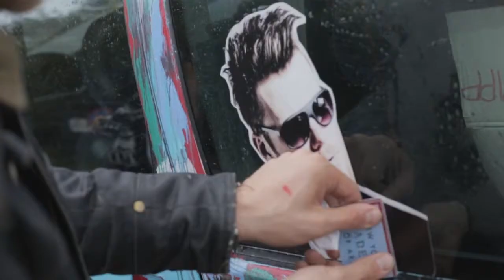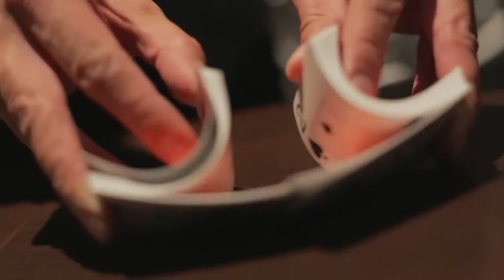Slowball Day 1 in English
In this video you can see the start of Slowball 2013 road trip from Tallinn to Berlin. for a briefing and distribution of the beautiful cars. At about lunch time we arrived in Pärnu, for some proper car race at the Team #1 (Martin Trang, Stefan Ericsson, Fredrik Zitting, Madli-Liis Parts) won with quite a margin -- Congratulations. In the end of the first day we arrived at Tallink Riga Hotel, where we had a great dinner and a very funny poker tournament hosted by Pokerstars and won by team #6 (Niklas Elers, Andreas Sunborn, Titta Lintukangas, Emmi Klemetti).

The race of Slowball and "Art on Wheels" project is organized by private limited company Slowball and Tallinna Kultuurikatel. The race passed through Riga, Kaunas, Warsaw and Berlin.

The people behind Slowball 2013 were: Martin "Franke" von Zweigbergk, Evelyn Sepp, Ott Kartau, Liis Miiter, Christina Karjalainen, Madli-Liis Parts, Erle Allas, Irma Kulaviir, Mihkel Salm, Varvara Reino, Triin Simson and Gert Miiter.

Slowball 2013 ambassadors were: Competitive dancer Mairold Millert, the singers Teele Viira and Eva Vaino + last but not least, the artist Martin Saar.

The videos were made by Andzei Matsukevits together with the reporters Susanna Turja (Swedish and English), Kati Vaikre (Estonian), Martin Saar (Russian) and Jelena Hautala (Finnish).

The cars were painted by: Eduard Zentsik Steve Vanoni Neki Marit Ilison Okeiko Toze, Kuise Matt Squire Dainis Rudens "Rudens stencil" , Ēriks Caune "Thobek", Sami Salomaa, Jani Tolin Kultuurikatla Näidend, Medley Martin Saar